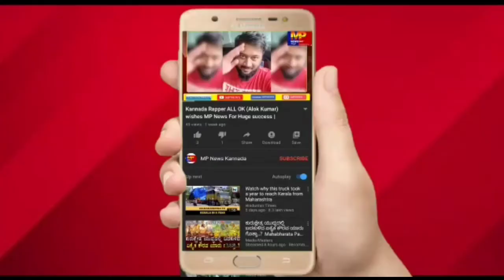ಗೋಕಾಕದ ವಿವಿಧ ಗ್ರಾಮಗಳಲ್ಲಿ ಕಾಮಗಾರಿಗಳಿಗೆ ಚಾಲನೆ ನೀಡಿದ ಕೆಎಂಎಫ್ ನಿರ್ದೇಶಕ : ಅಮರನಾಥ ಜಾರಕಿಹೊಳಿ. || MP NEWS